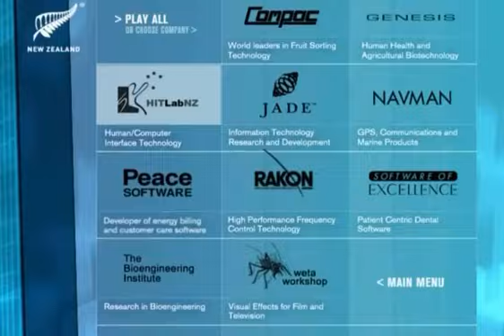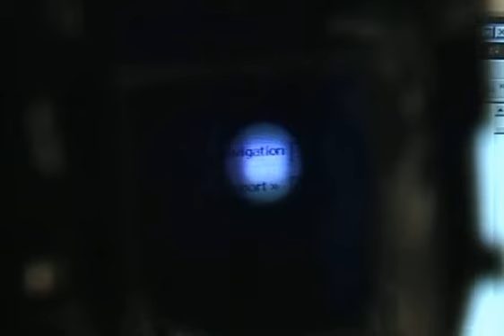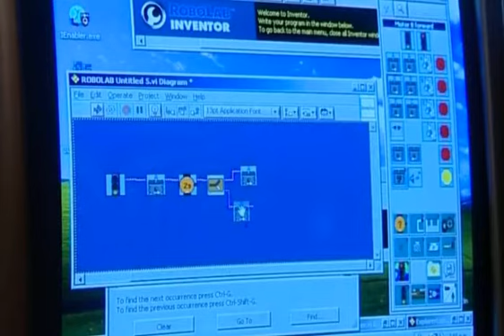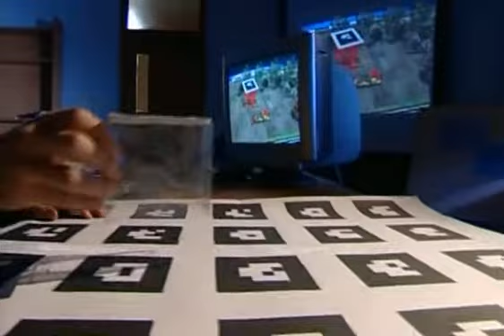Industry NZ - HIT Lab NZ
General overview of HIT Lab NZ in 2004.